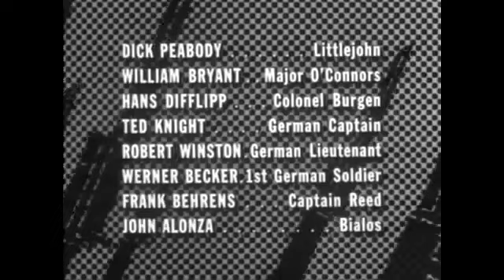Combat! Season 1 Episode 9 Cat and Mouse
Saunders is ordered to join a reconnaissance patrol whose Sergeant doesn't like him or want him along.